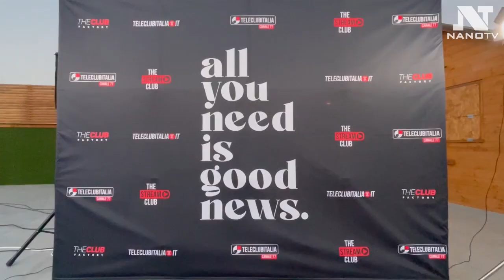Varcaturo-Serata presentazione palinsesti Tele Club Italia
Serata presentazione palinsesti Tele Club Italia

Servizio di Paolo Fusco